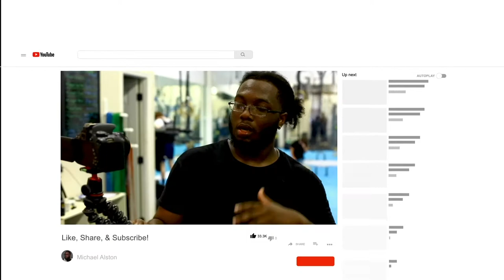Locked Out In Miami | Fat To Fit Vlog. 1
Today, I traveled to Miami. Climbed a building, asked some CRAZY questions, and got locked out of my Airbnb!

Be sure to follow on all social media. All links are down below!
Remember to ALWAYS Aspire to Inspire.
Those who try to bring you down are already beneath you!

Brand New Episodes Of Fat To Fit Premiere EVERY THURSDAY At 2pm EST! Trust Me, You Don't Want To Miss It.